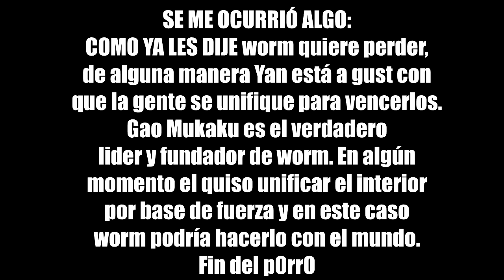¿¡ESTABA OP EN SECRETO!? - Kengan Omega 152, Análisis Y Teorías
Recuerden comentar y debatir desde el margen del respeto. Y apoyar las entregas oficiales.